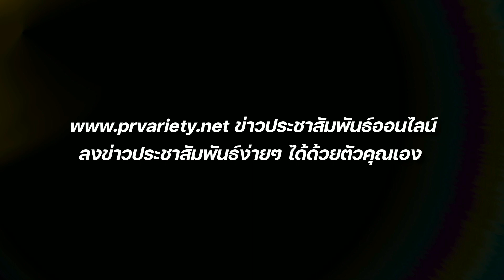ไตรฉัตร มาตาลดา ริว วชิรวิชญ์ อรัญธนวงศ์ : PRvariety